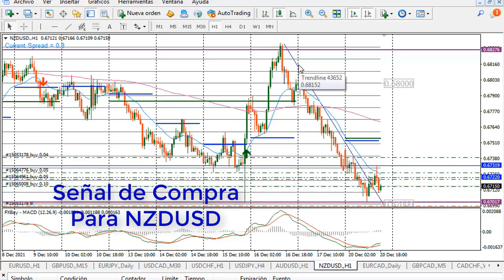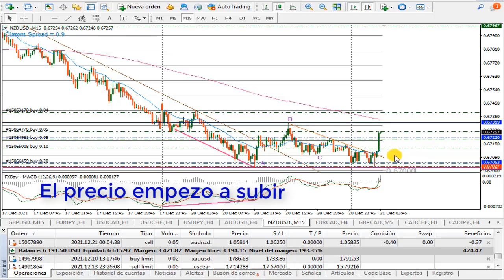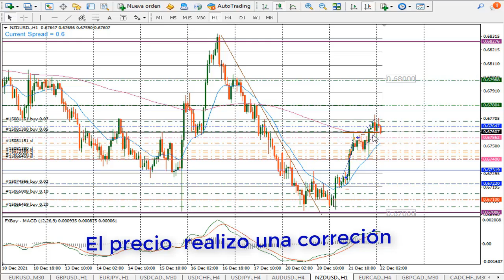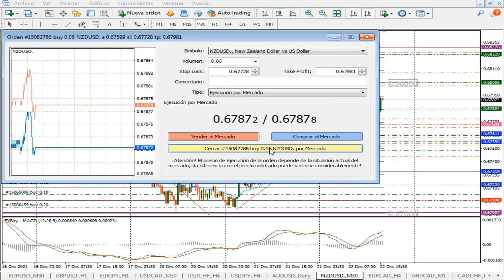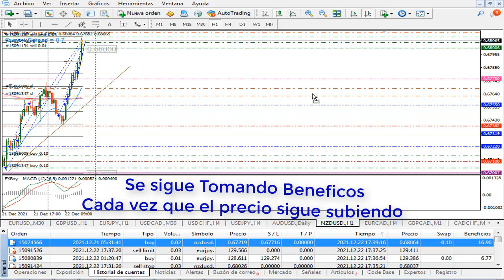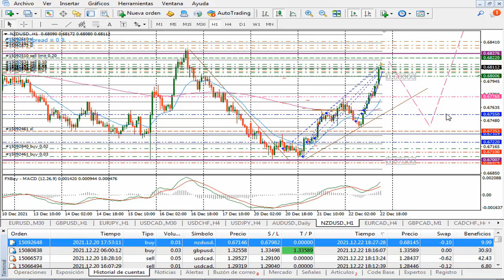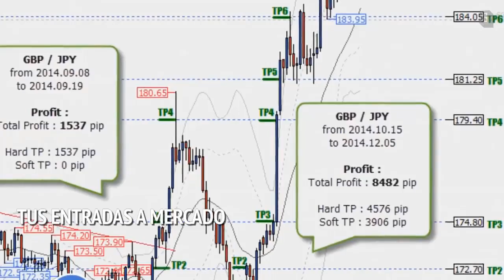COMPRA BARATO-VENDE CARO- PAR NZDUSD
COMPRA BARATO Y VENDE CARO

En el video se muestra como el precio del la divisa NZD esta barata con respecto  al Dolar americanao.  Y se Vende cuando el precio del NZD sube  y se hace CARO.

Este para se entra al mercado porque se ve que el una temporalidad de 1 Hora.  Se tiene Señal.  El precio de NZD esta barata con respecto al USD.
Y se realiza las compras.

Sigue el Canal de Facebook TRADEAR.  Para hacerle seguimiento a los pares.